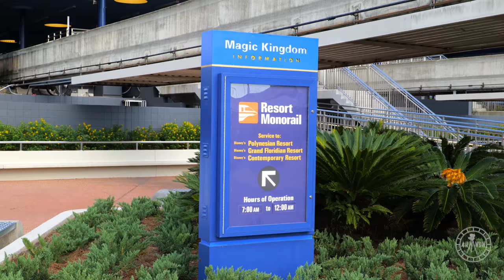Magic Kingdom Resort Monorail Complete Ride Experience in 4K | Walt Disney World Florida 2021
Enjoy a complete ride on the Magic Kingdom Resort Monorail in 4K UHD 60fps! You will also get to hear the classic narration perfectly throughout the entire ride! This was filmed on December 8th 2021 from around 12:30pm - 3pm